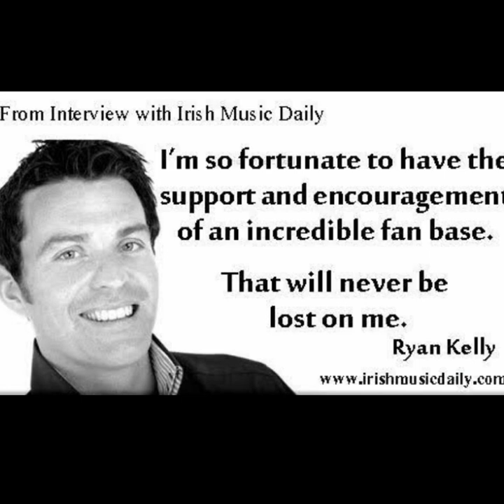The many faces of Ryan Kelly Music Official (to the song From the Very Front Row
He walked into our lives from the very front row